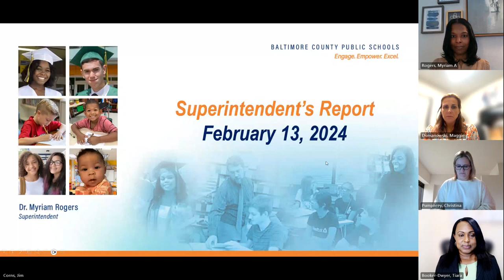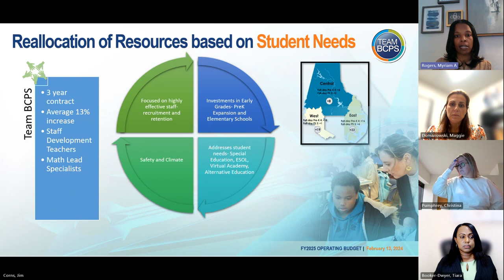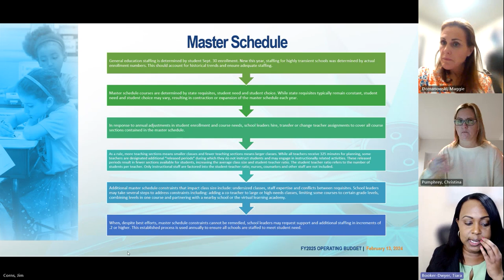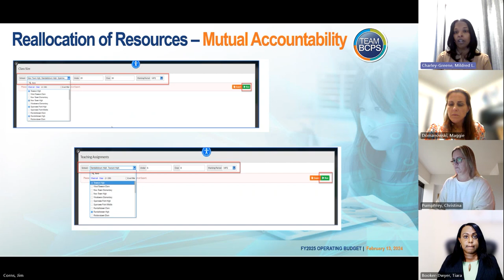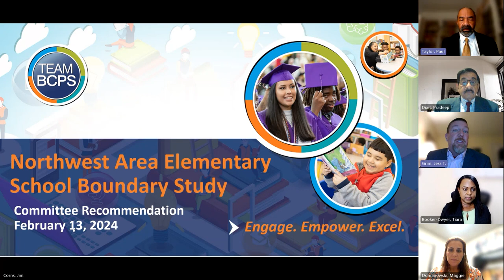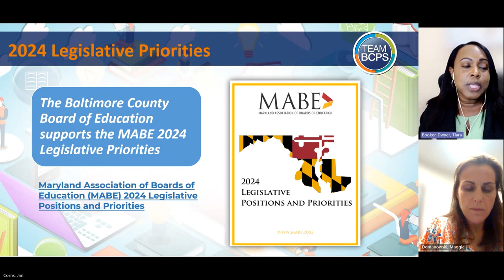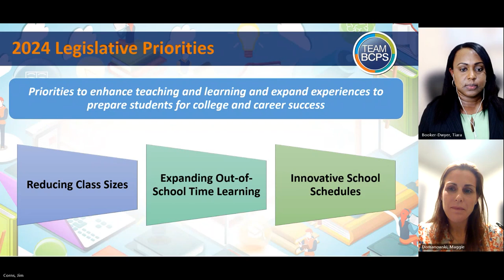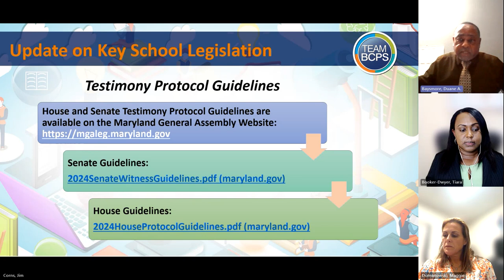Meeting of the Board of Education 2-13-24